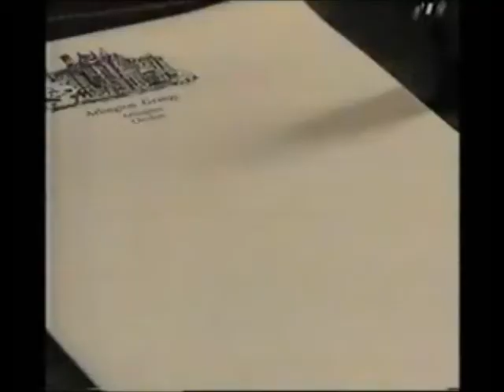Thames Evening Advertisement Break Interval Junction (July 18th 1990)